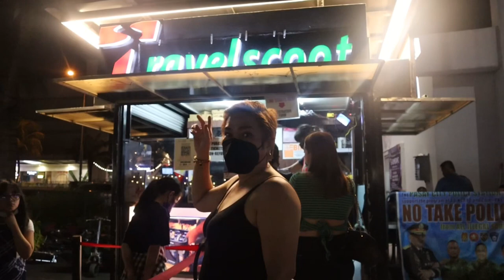FAMILY DAY @ SM MOA! | Erja’s Vlogs